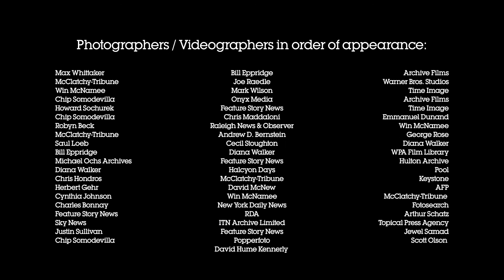2012 US Election Showreel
Who will end up in 1600 Pennsylvania Avenue? Join Getty Images as we follow the candidates every step of the way in the 2012 US presidential elections.